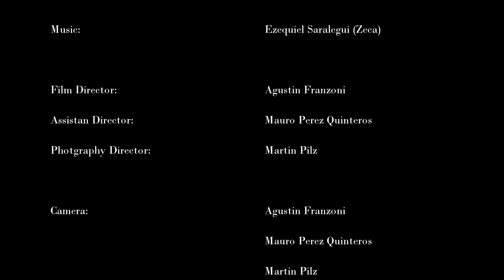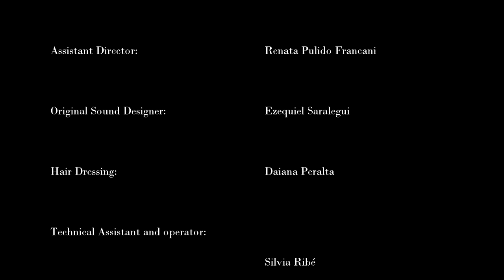BREAKING TANGO "Almacén BUENOS AIRES" Trailer oficial 2017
(SP) Breaking Tango es una gran historia de amor. Es la fusión de dos temáticas musicales totalmente diferentes en apariencia, ya que comparten el mismo origen. Sus raíces venidas de la profundidad suburbana donde los hombres se juntaban para dialogar o desafiarse con sus cuerpos a través de la música y el baile, los cuales se fueron extendiendo hasta incorporar a las mujeres. Así el tango fue adquiriendo sensualidad y el breaking, destreza corporal.
Y no solamente los estilos se transforman sino que cada uno de sus integrantes van encontrando sentido a sus vidas. Es por esto que el Almacén Buenos Aires es una gran historia de amor junto a muchos personajes.
Pero hoy a través de esta hermosa fusión, se puede apreciar ambas llenándote de una profunda emoción.
Una presentación del espectáculo dirigida por Ricardo Arauz, Breaking Tango está pensado como formato de alcance mundial. Innovador y atrapante para todos aquellos que gusten de las historias emocionantes. No sólo una introducción a estas danzas, sino la profundidad que hay entre ellas, sus raíces, sus similitudes y contrastes, una gran historia, en algún tiempo, en Buenos Aires.

(EN) Breaking Tango is a great story of love. The fusion of two completely different musical themes cut from the same cloth.
Both born at the suburban deepness where men reunited to discuss with their bodies through music and danced where ,eventually, women came to join them. That is how tango got its sensuality, and breaking, its technical skills.
Not just styles are transformed. Every one of its members starts finding a purpose to their lives. This is the reason why Breaking Tango Almacen Buenos Aires is a great love story.
And today through this beautiful bond, both could be appreciated filling you with excitement.
What we are showing today is just a fragment of the full stage play directed by Ricardo Arauz, followed by its trailer.
Breaking Tango, was created to show it around the world. An innovative and catching performance for all of those who enjoy touching stories.